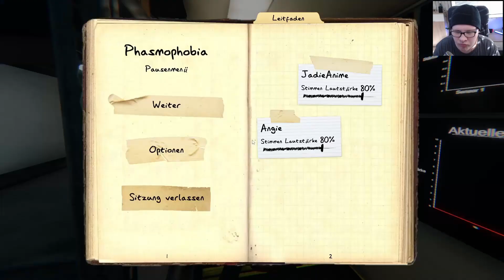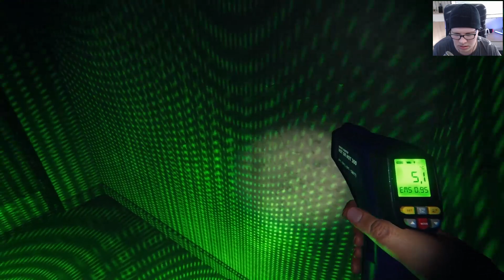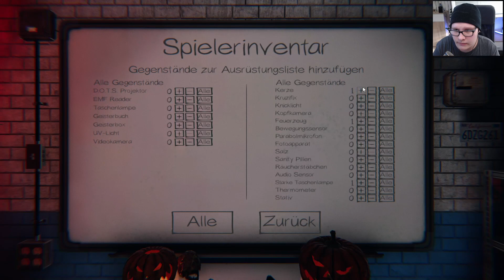"Ich kann so nicht arbeiten!" | "Willst du mit mir Drogen nehmen" 👻 Phasmophobia #36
Infos zum Video:
Kategorie: Gaming
Video Art: Let's Play
Spiel: PHASMOPHOBIA
Spielerklärung:
Phasmophobia („Phasmo“) ist ein Indie-Survival-Horror-Spiel, das von Kinetic Games entwickelt und am 18. September 2020 herausgebracht wurde. Eine erste Early-Access Version wurde über Steam veröffentlicht, die direkt VR-Support anbietet. Durch Push über verschiedene Plattformen, wie beispielsweise Streams, bekam das Spiel direkt große Aufmerksamkeit und wurde eines der beliebtesten Steam Spiele 2020, mit den meisten Verkäufen im Zeitraum um Oktober und November 2020. Auch auf Twitch wurde das Spiel als eines der beliebtesten Spiele markiert.
Spielprinzip:
Das Spiel basiert auf dem Prinzip, als Geisterjäger verschiedene Geister aufzuspüren und zu identifizieren. Dies kann in Gruppen von bis zu 4 Personen geschehen. Geister können dabei verschiedene Eigenschaften aufweisen, die man mit passenden Geräten aufspüren muss und befinden sich innerhalb verlassener Gebäude wie beispielsweise alten Farm-Häusern oder einem Gefängnis. Die Aufspürgeräte bestehen aus einem Basis-Set, das beim Start jeder Runde direkt zur Verfügung steht, welches jedoch auch durch das im Spiel erspielte Geld erweitert werden kann. Die Geräte, z. B. Thermometer, Kameras, Mikrofone, Bewegungssensoren u.v.m. dienen dem Zweck zu kommunizieren, sich selbst zu schützen oder Hinweise zu finden. Es besteht die Chance, dass zusätzlich ein Ouija-Brett auf der Map zu finden ist.  Die verschiedenen Geistertypen weisen verschiedene Fähigkeiten auf, die sie in bestimmten Situationen stärker machen, oder deren Schwächen man sich selbst zu Nutze machen kann. So gibt es einen Geist der beispielsweise sehr hohe Aktivität aufweist, welches man durch viele umgeworfene Gegenstände erkennen kann, oder auch ein Geist der stärker ist, sobald das Licht eingeschaltet wird.  Die bisher im Spiel vertretenen Geister sind: Gespenst, Spirit, Phantom, Poltergeist, Banshee, Dschinn, Mare, Revenant, Shade, Dämon, Yurei, Oni, Hantu und Yokai. Am 18. Juni 2021 wurde das Spiel um die beiden Geister Yokai und Hantu erweitert.  Je nach Schwierigkeitsgrad (Anfänger, Fortgeschritten, Profi) gibt es zu Anfang jeder Runde eine kurze Sicherheits-Zeit (außer bei Profi) in der der Geist noch nicht angreifen kann. Nachdem die Zeit abgelaufen ist und der Sanity-Grad (geistige Gesundheit) der Spieler durch die Suche gesunken ist, kann der Geist auch den Angriffsmodus starten, den man an blinkenden Lichtern erkennt.
Name: Lukas'
Mein Server: Lukas' Discord Server